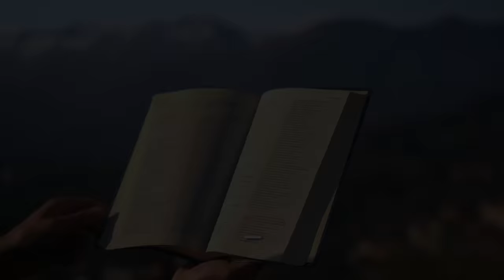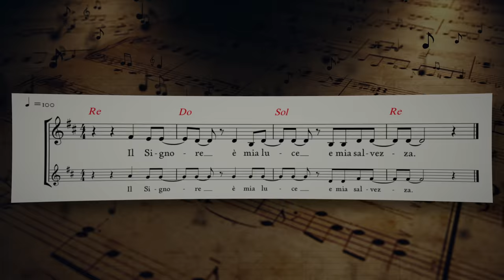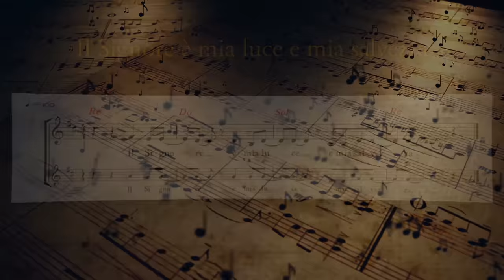Vangelo del giorno - Mt 6,7-15 - Padre nostro, insegnaci ad amare - Koinonia Giovanni Battista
Martedì 8 marzo 2022 - Mt 6,7-15 - Padre nostro, insegnaci ad amare

⏱ CAPITOLI DEL VIDEO ⏱️
00:00 | Introduzione e slogan del giorno
00:21 | Lettura della Parola del giorno
01:36 | Commento alla Parola di p. Luca Arzenton
11:29 | Preghiera
12:44 | Immagine preparata da KBiella della Parola del giorno
12:51 | Video demo del Salmo responsoriale musicato da Shout!Koinonia